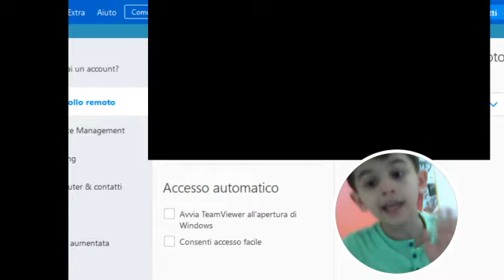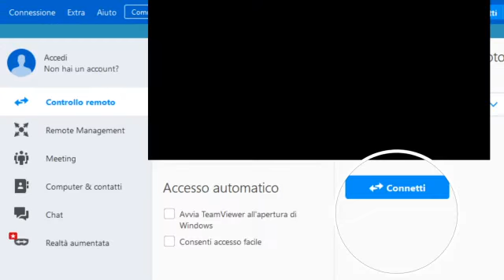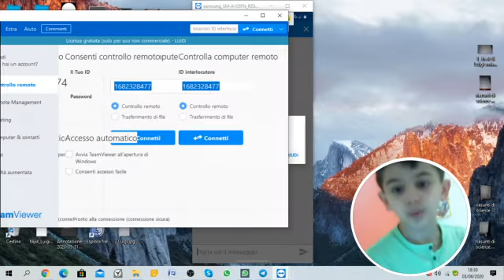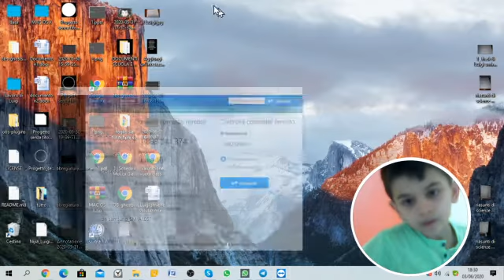Come mostro il mio telefono in obs studio